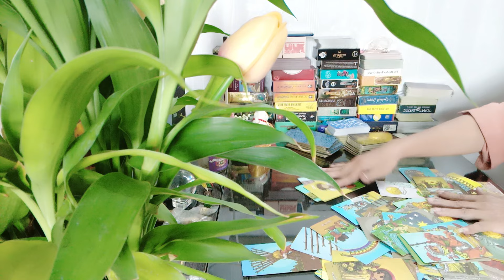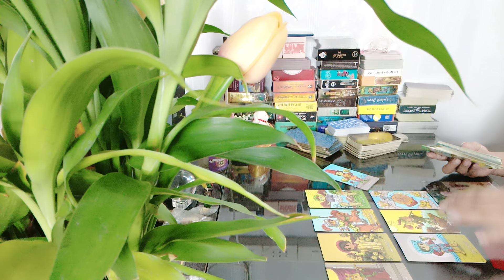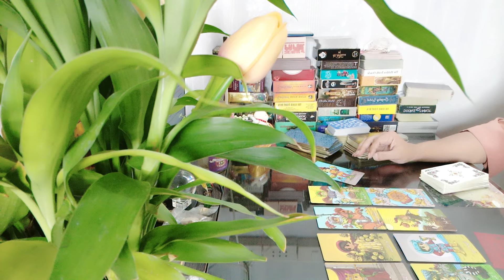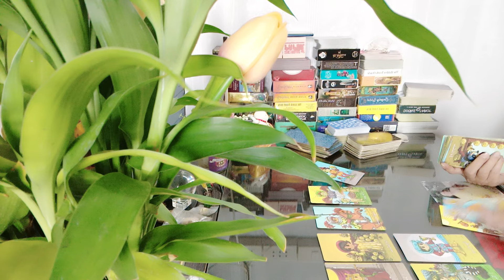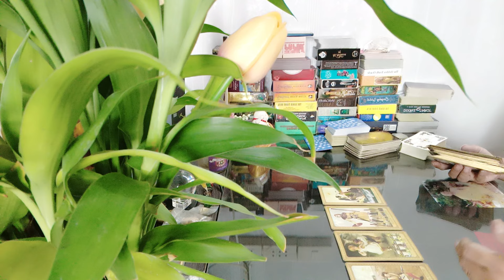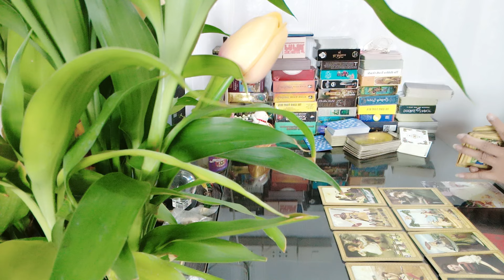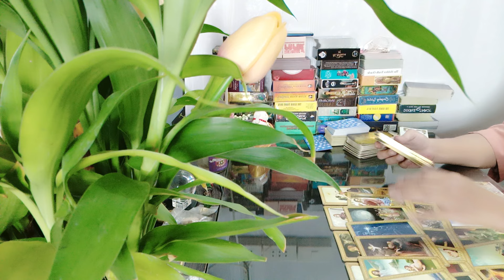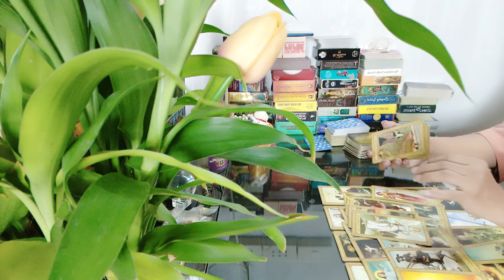RANDOM เขาจะรู้สึกอย่างไรส่งข้อความหา เราไม่อ่าน ไม่ตอบ